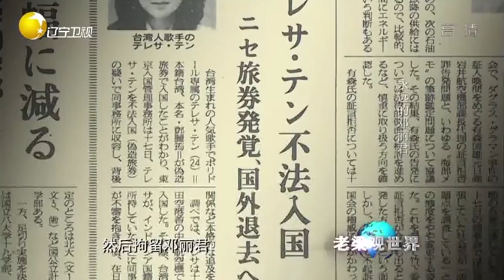邓丽君光芒四射下的无奈，这一生都没能踏上祖国大陆丨老梁观世界